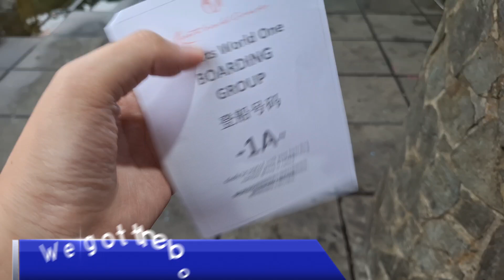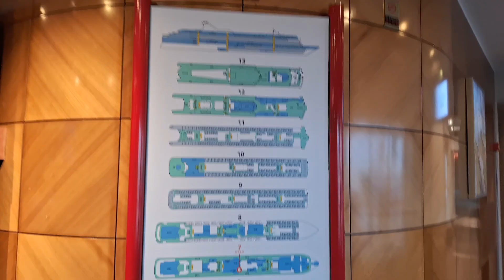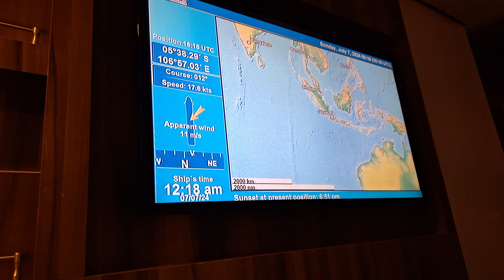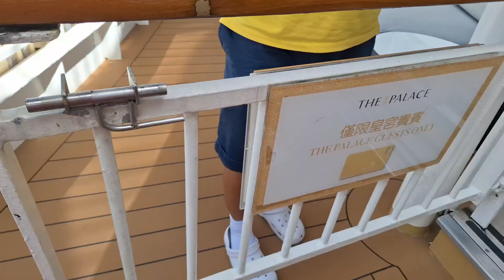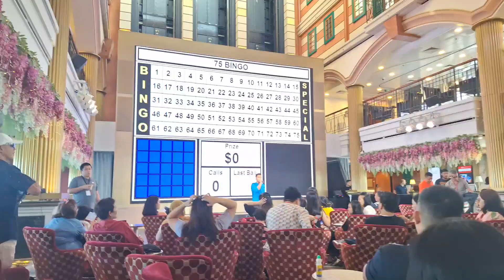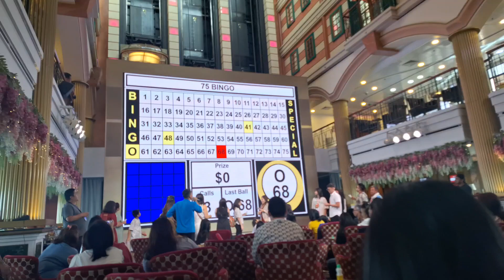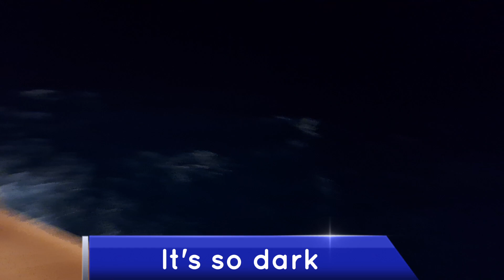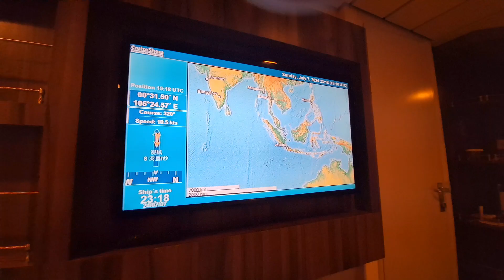Resort World One cruise ship (Tanjung Priok, Jakarta 🇮🇩 - Singapore 🇸🇬)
Date of Departure: 6th July 2024

Date of Arrival: 8th July 2024
Ship: Resort World One
Owner: Resort Wolrd Cruise